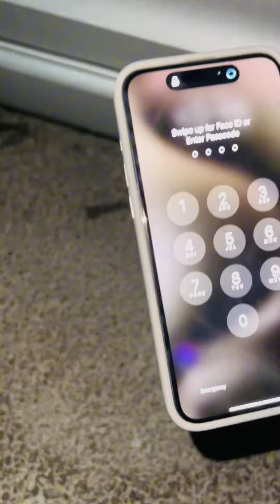សួរថាខ្ញុំហត់ទេ ខ្ញុំហត់!គ្រប់ពេលស្រវឹង😂សួរថាខ្ញុំចង់បែកទេ ខ្ញុំចង់គ្រប់ពេលប្រាប់មិនស្តាប់…Madona 💗